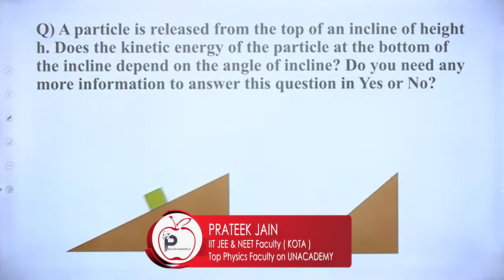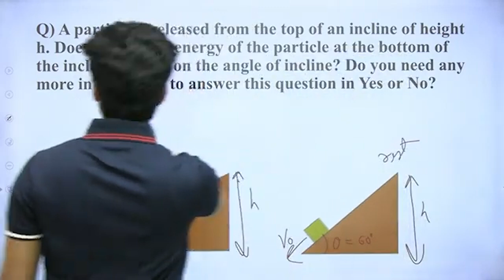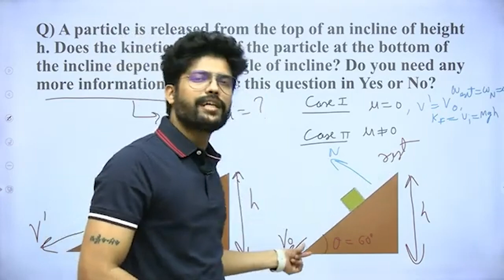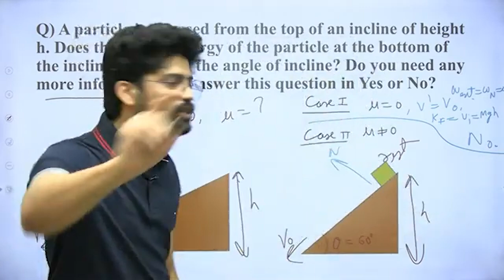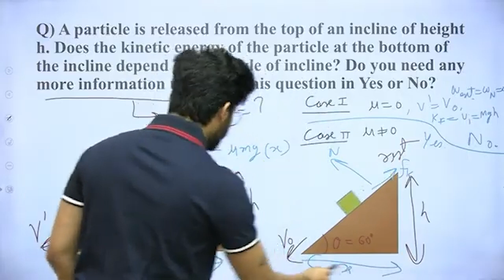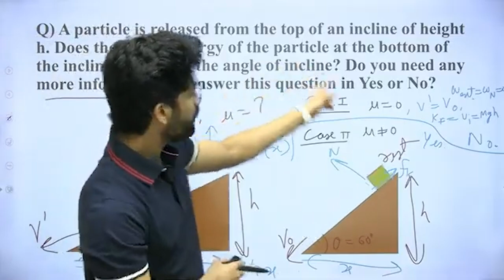Why box comes down with same speed on all incline planes? | IIT JEE & NEET by Prateek Jain Sir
A particle is released from the top of an incline of height h. Does the kinetic energy of the particle at the bottom of the incline depend on the angle of incline? Do you need any more information to answer this question in Yes of No?

Source of the Question:
HC Verma | Questions for short Answers and Solutions | Chapter 8 | Work And Energy | Question no. 02